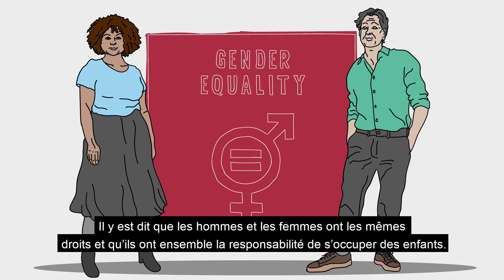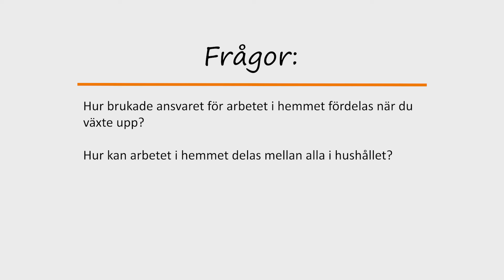Börja prata om: Jämställdhet - franska